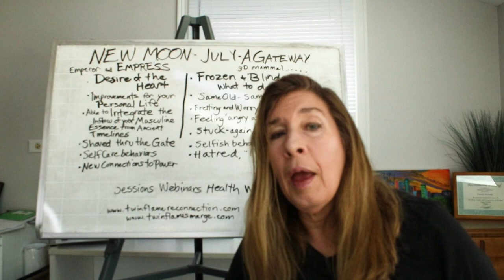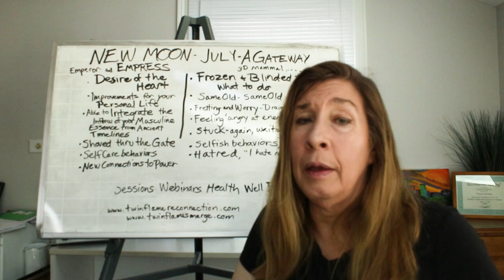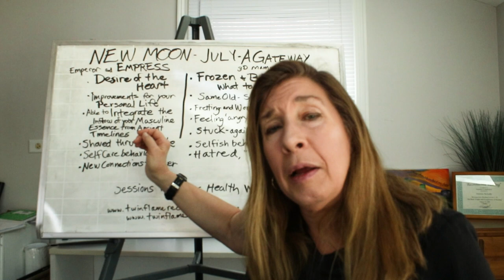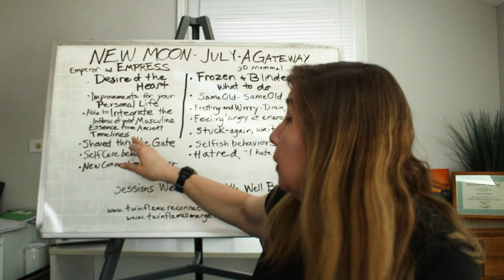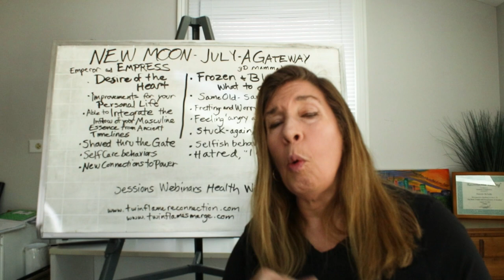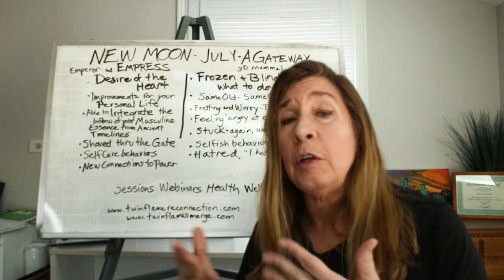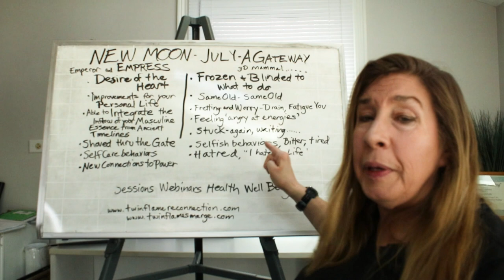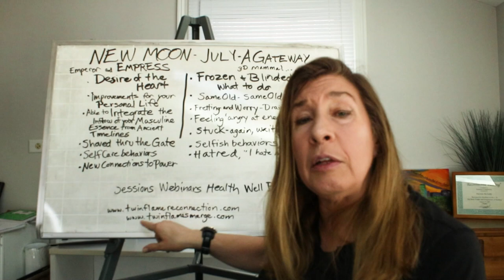NEW MOON - July 2023 - Gateway To New Beginnings